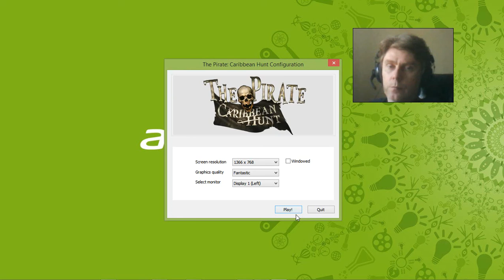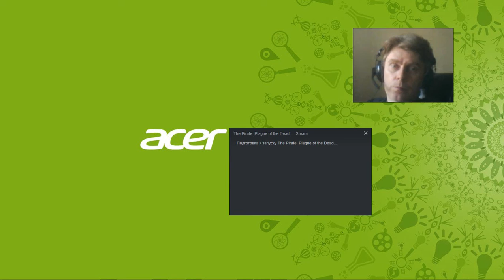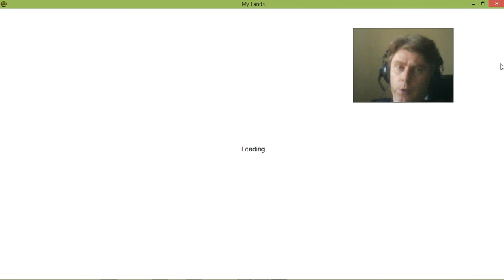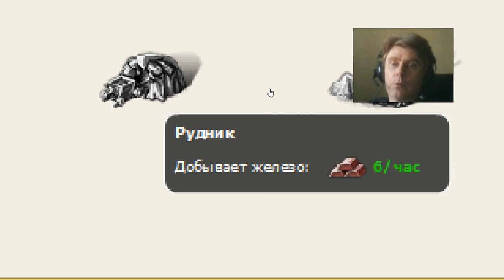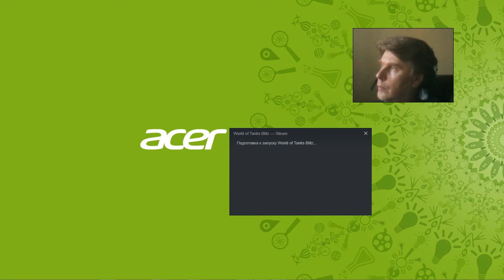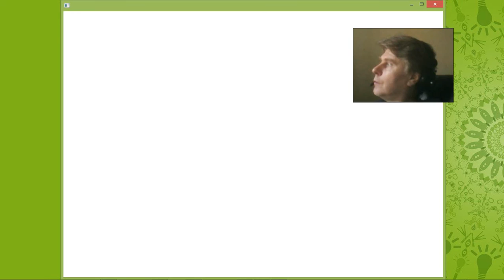Gaming kostandi George Kostandi